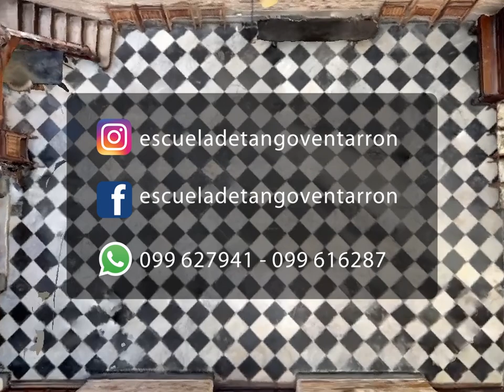Una vista aérea de Ventarrón!